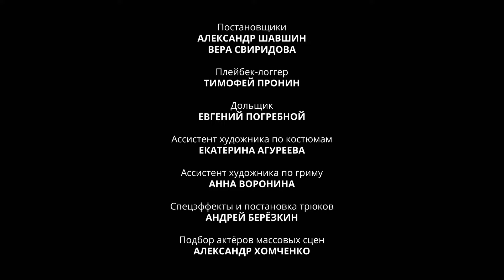Сериал Фитнес. 1 сезон 8 серия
Новый сезон сериала «Фитнес» на телеканале Супер с 14 сентября в 21:00 :

О сериале:
Мир Аси рушится, когда девушка узнает, что любимого давно не устраивает ее фигура, а лучшие подруги злословят о ней за спиной. Ася отправляется в спортклуб, чтобы вернуть веру в себя. Вот только тренировки и программа по снижению веса оказываются не по карману начинающей спортсменке. Выход один – стать сотрудником фитнеса и заниматься бесплатно. Так у Аси появляется новая работа и возможность доказать подругам, бывшему и всему миру, что «невозможное возможно».